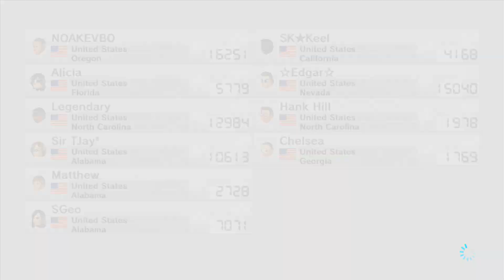HDPVR2 20150213 1835 Denny wins Wario and hits 13K Ed 2nd noakevbo 3rd